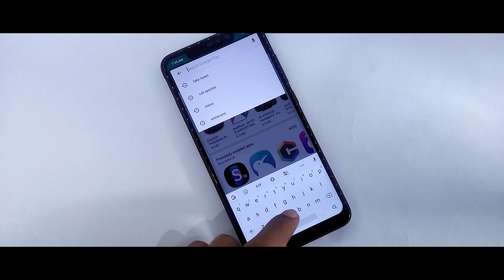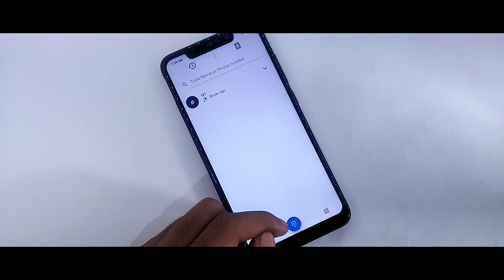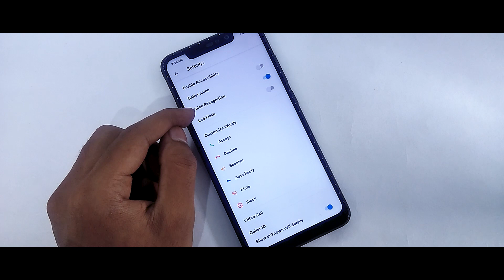Enable Incoming/Outgoing Call Screen On Miui 10 | Most Awaited Feature Miui 10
In this video I will show you Enable Incoming/Outgoing Call Screen On Miui 10,If you want to change miui 10 default Call Screen with root.

Content
1.Change Call Screen On Any Xiaomi Device
2.IOS 12 Call Screen On Redmi Note 4
3.Change Miui 10 Caller Screen On Redmi Note 5 Pro
4.Best Caller Screen Theme For Miui 10/9
5.Best Dark Calling Screen Theme For Miui 10